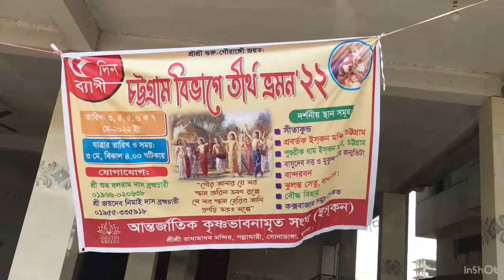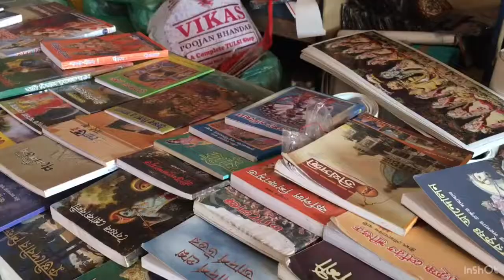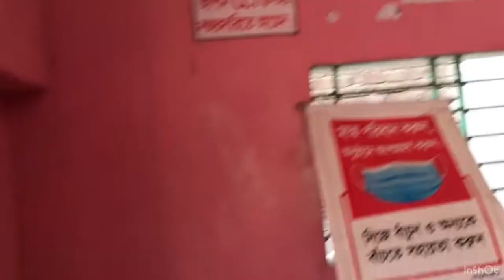A Brief Tour at ISKCON Khulna | Gollamari | Bangladesh